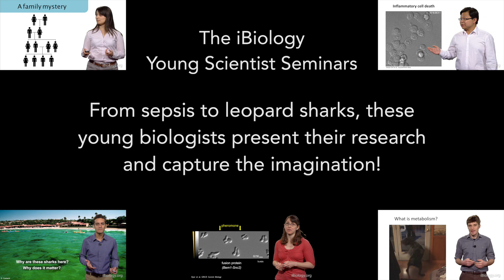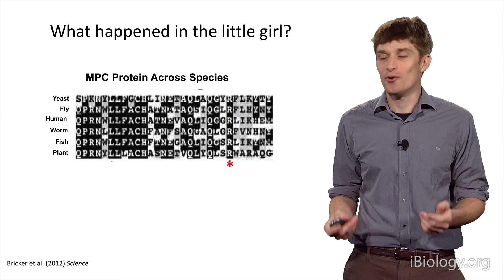iBiology Young Scientist Seminars Preview Trailer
The Young Scientist Seminars is a new video series featuring PhD students and postdocs giving talks about their research and discoveries. These young scientists were selected from a large pool of talented individuals from around the globe in iBiology’s Young Scientist Seminar series competition earlier this year. Big thanks to the Lasker Foundation and the Alan Alda Center for Communicating Science for their ongoing support of this project.